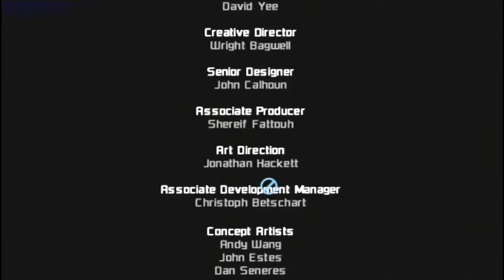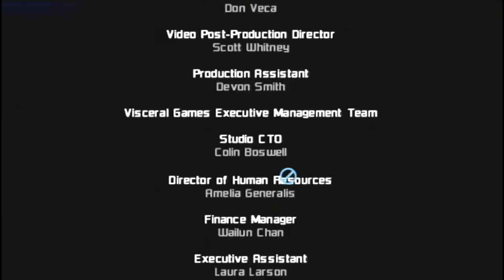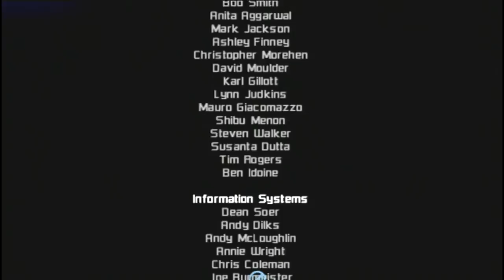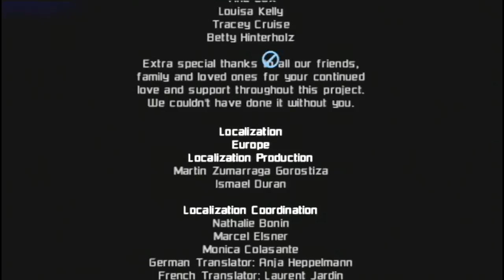Screw You Guys, I'm Going Home!!!! [Dead Space: Extraction] [Let's Play] [Part 13]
This is the final chapter!!! Who will survive? Does Mcneill stay alive? Does Lexine go crazy? Do they all die?

Dead Space: Extraction is a 2009 rail shooter and prequel to the 2008 video game Dead Space. Originally released for the Wii, it is included with the PlayStation 3 limited edition version of Dead Space 2, and is available on the PlayStation Network. Dead Space: Extraction takes place before the events of Dead Space and during the same time as the film Dead Space: Downfall.[1]

It revolves around a group of space colonists from the Aegis VII colony fighting against the infection of Necromorphs created when the Red Marker is removed. Necromorphs are the re-animated, mutated corpses of humans and serve as the major antagonists of the game.[2] It was developed by Visceral Games and published by EA Games.[3] The game was released in September 2009 in North America, with the PAL region release following in October. Although initially a Wii exclusive, it was announced during E3 2010 that a port of the game would be included in the PlayStation 3 version of Dead Space 2, using the PlayStation Move controller